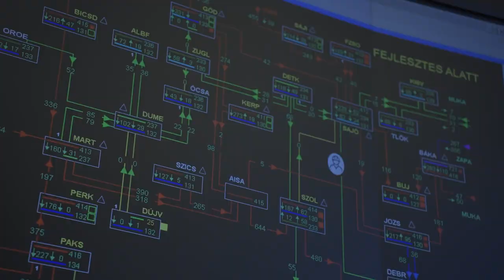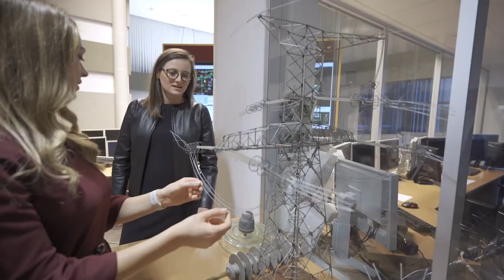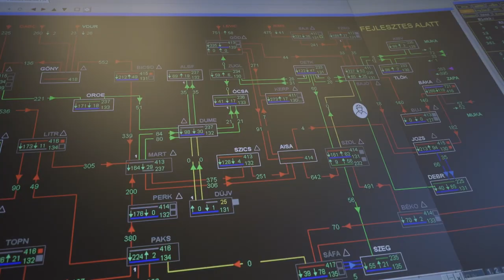Az áram útja - Hogy kerül az áram a konnektorba?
Az áram olyan fontos a modern világnak, mint a vérkeringés a testnek. Nélküle nincs modern társadalom, és megáll az élet.

2012-ben, a világ eddigi legnagyobb áramszüneténél a bolygó lakosságának 10%-a, több, mint 600 millió ember maradt 2 napig áram nélkül. Belegondoltál, hogy mi lenne veled áram nélkül, mert víz és a fűtési rendszerekben is fennakadás történik.

Hogyan kerül az áram a konnektorba?
A hagyományos erőművek, - mint a gáz, szén, nukleáris - fűtéssel gőzturbinákat hajtanak meg, és a mozgásienergiából elektromos áram lesz, ebben hoztak új technikát a napelemek. A különböző forrásból származó áram közös villamosenergia hálózatba kerül, ezt a rendszerirányító eljuttatja a fogyasztókhoz. Ezt a feladatot hazánkban a MAVIR látja el.

5000 km távvezetéket üzemeltet a MAVIR, emellett a villamosenergia kereskedési platformot is biztosít. Európa elektromos hálózata nem zárt rendszer, Magyarországra is érkezik áram az országhatárokon túlról, és mi is importálunk. Az európai hálózat Portugáliától, Törökországig össze van kötve, és ha valahol nagy fennakadás történik, azt máshol is megérzik. De ennek hála, a problémákra közös erővel is lehet reagálni.

A MAVIR vezénylőjéből be lehet avatkozni a hazai rendszerbe, és utasítást lehet adni az egyes érőművek termelésfokozására, vagy leállítására, így folyamatos marad az ellátás.

Videó tartalomjegyzéke:
0:00 – 0:25 Bevezető, főcím
0:25 – 1:16 Áram nélkül a kőkorszakba repülünk vissza
1:16 – 03:05 Hogy kerül az áram a konnektorba?
3:05 - 04:00  A magyar elektromos hálózat irányítása
4:00 - 05:18 MAVIR rendszere
5:18 - 06:18 Az áram jövője
6:18 - 6:40 Elköszönés